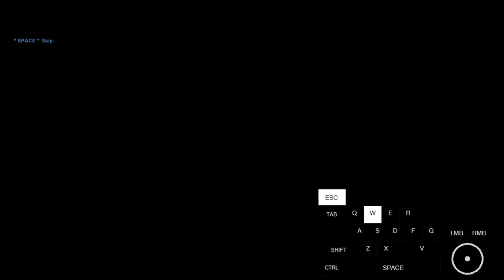Keyes Reviver Manip MCC Edition | Easy and Legendary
Do not use spacebar to skip through prompts! It will mess up the manip!

Do not menu too quickly! It will also mess up the manip! Timing matters!

Legendary starts at 2:38

Quick Notes:
Easy any graphics: Hold ESC + W, release ESC on first gameplay frame
Legendary new graphics: Hold ESC + W + F, release ESC on first gameplay frame
Legendary old graphics: Hold ESC + W + F, release ESC on *second* gameplay frame